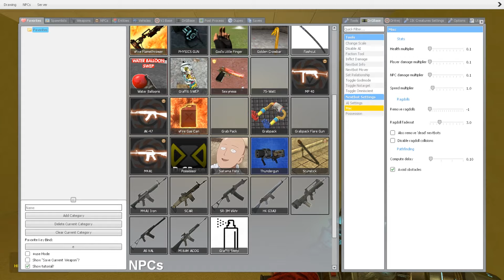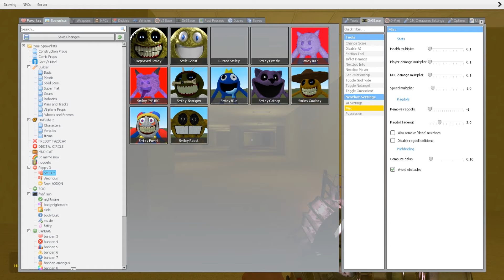ROBLOX SMILEY'S STYLIZED NEXTBOTS FAMILY in the BACKROOMS